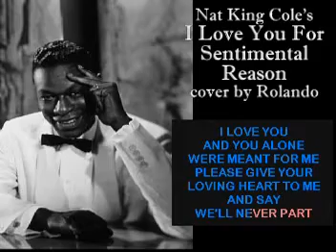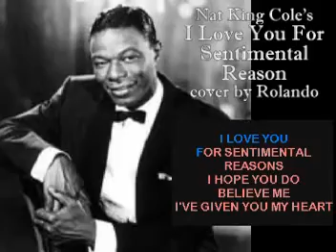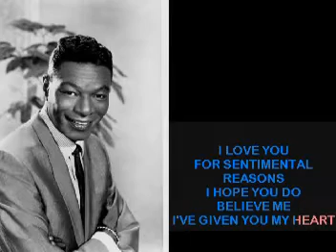I Love You For Sentimental Reason - COVER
Me singing.